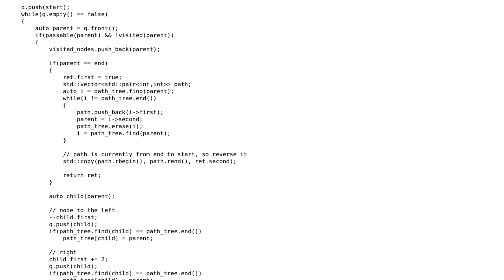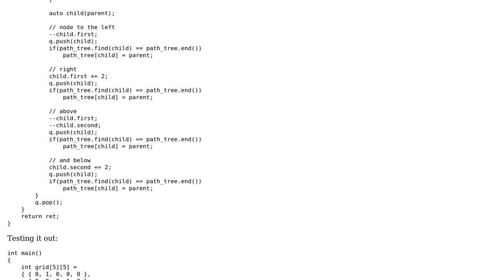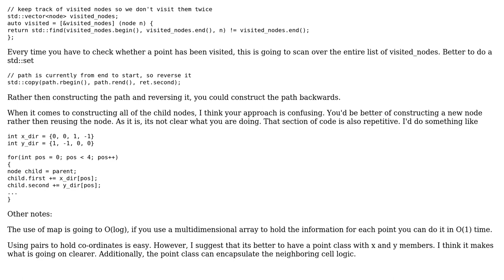Path finding function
With thanks & praise to God, and with thanks to the many people who have made this project possible! | Content (except music & images) licensed under CC BY-SA | Music | Images & others | With thanks to user Winston Ewert user Jamal user Benjamin Lindley and the Stack Exchange Network Trademarks are property of their respective owners. You are responsible for your own actions.